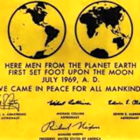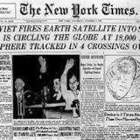Neil Armstrong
Service, Accomplishment, Modesty

A century from now, the young man from Wapakoneta, Ohio will still be remembered. On July 20, 1969 Neil Armstrong fulfilled the goal John f. Kennedy set at the beginning of the decade by walking on the moon. Armstrong was the prototypical American hero -- cool ,collected, and modest. From Korea to the F-15 to the Gemini program to Apollo, he never failed to distinguish himself.  He understood his role and never tried to capitalize on it. Even though he meant to say it slightly differently than it came out, it is likely his phrase, "That's one small step for man, one giant leap for mankind",  will be the most remembered words of the 20th Century.

NASA

Neil A. Armstrong, the first man to walk on the moon, was born in Wapakoneta, Ohio, on August 5, 1930. He began his NASA career in Ohio.

After serving as a naval aviator from 1949 to 1952, Armstrong joined the National Advisory Committee for Aeronautics (NACA) in 1955. His first assignment was with the NACA Lewis Research Center (now NASA Glenn) in Cleveland. Over the next 17 years, he was an engineer, test pilot, astronaut and administrator for NACA and its successor agency, the National Aeronautics and Space Administration (NASA).

As a research pilot at NASA's Flight Research Center, Edwards, Calif., he was a project pilot on many pioneering high speed aircraft, including the well known, 4000-mph X-15. He has flown over 200 different models of aircraft, including jets, rockets, helicopters and gliders.

Armstrong transferred to astronaut status in 1962. He was assigned as command pilot for the Gemini 8 mission. Gemini 8 was launched on March 16, 1966, and Armstrong performed the first successful docking of two vehicles in space.

As spacecraft commander for Apollo 11, the first manned lunar landing mission, Armstrong gained the distinction of being the first man to land a craft on the moon and first to step on its surface.

Armstrong subsequently held the position of Deputy Associate Administrator for Aeronautics, NASA Headquarters, Washington, D.C. In this position, he was responsible for the coordination and management of overall NASA research and technology work related to aeronautics.

He was Professor of Aerospace Engineering at the University of Cincinnati between 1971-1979. During the years 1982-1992, Armstrong was chairman of Computing Technologies for Aviation, Inc., Charlottesville, Va.

He received a Bachelor of Science Degree in Aeronautical Engineering from Purdue University and a Master of Science in Aerospace Engineering from the University of Southern California. He holds honorary doctorates from a number of universities.

Armstrong was a Fellow of the Society of Experimental Test Pilots and the Royal Aeronautical Society; Honorary Fellow of the American Institute of Aeronautics and Astronautics, and the International Astronautics Federation.

He was a member of the National Academy of Engineering and the Academy of the Kingdom of Morocco. He served as a member of the National Commission on Space (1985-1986), as Vice-Chairman of the Presidential Commission on the Space Shuttle Challenger Accident (1986), and as Chairman of the Presidential Advisory Committee for the Peace Corps (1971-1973).

Armstrong was decorated by 17 countries. He was the recipient of many special honors, including the Presidential Medal of Freedom; the Congressional Gold Medal; the Congressional Space Medal of Honor; the Explorers Club Medal; the Robert H. Goddard Memorial Trophy; the NASA Distinguished Service Medal; the Harmon International Aviation Trophy; the Royal Geographic Society's Gold Medal; the Federation Aeronautique Internationale's Gold Space Medal; the American Astronautical Society Flight Achievement Award; the Robert J. Collier Trophy; the AIAA Astronautics Award; the Octave Chanute Award; and the John J. Montgomery Award.